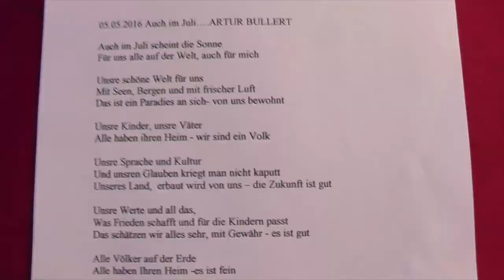Artur Bullert. Lied *Juli